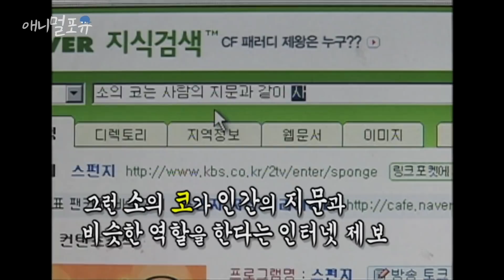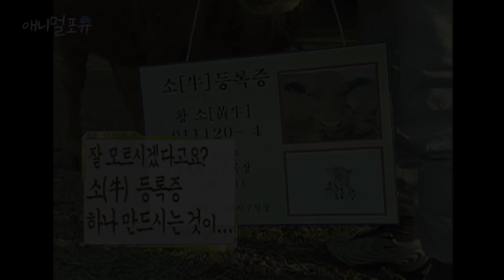사람들은 자기 송아지를 구별할 수 있을까?🙄 소에게도 사람과 같은 【 】가 있다｜KBS 스펀지 050611 방송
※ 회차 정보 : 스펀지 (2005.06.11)